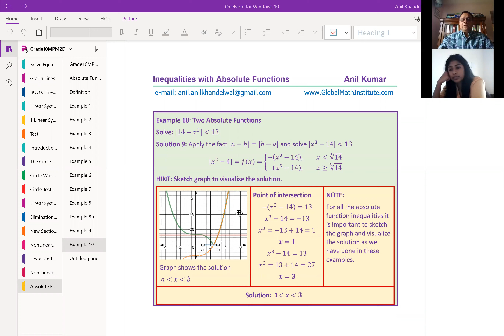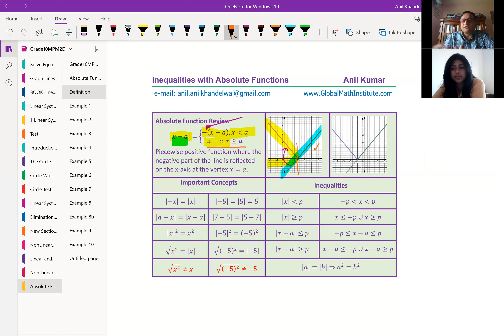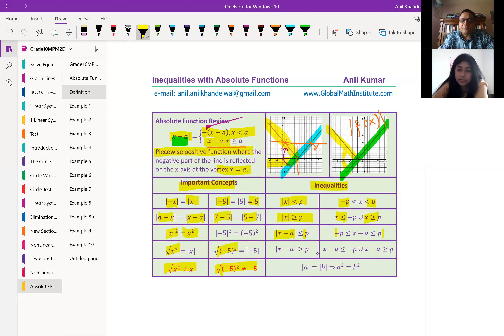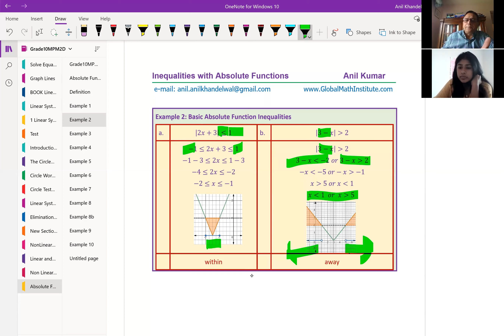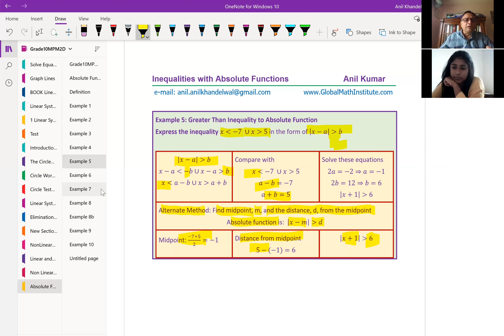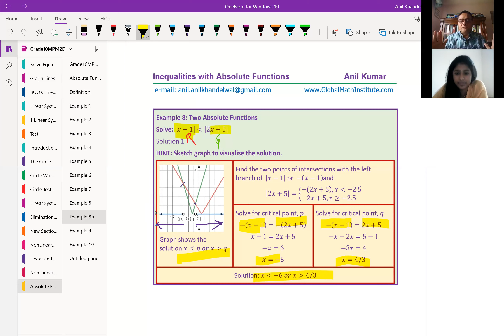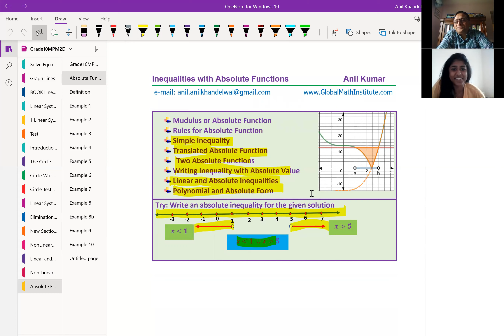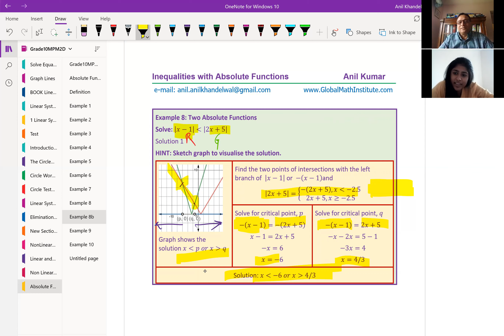Modulus Absolute Functions Concepts to Solve Inequality Anil Kumar Lesson to Amy GCSE Level AS A UK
Graph Absolute Value function with three terms Absolute Value (Modulus) Function Complete Concept Check Part 2 for Absolute function Equations and Inequalities.

a. |x-3|=7  b. |2x+5|=17
c. |-2x-6|=0  d. |x-5|=-1
e. |8-2x|=6  f. |x-2|=|2x-1|
g. |2-3x|=|x-4|  h. |x^3-14|=13